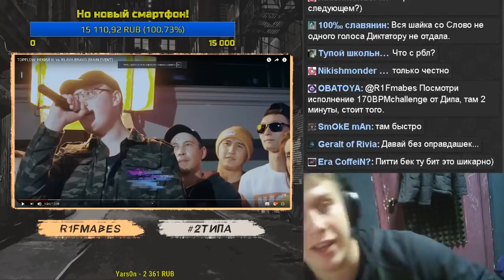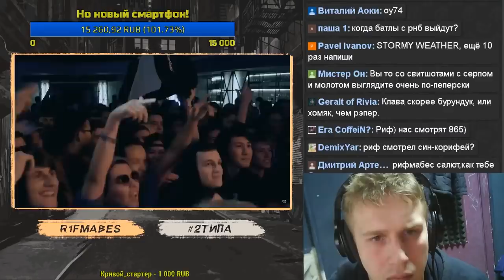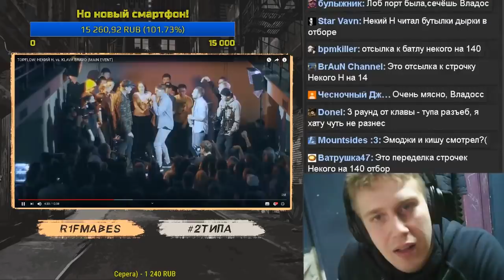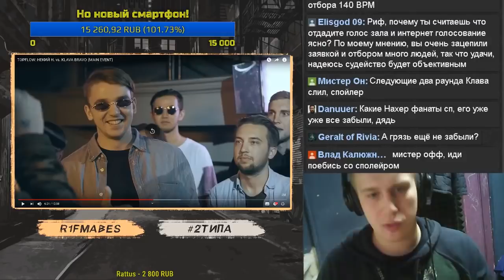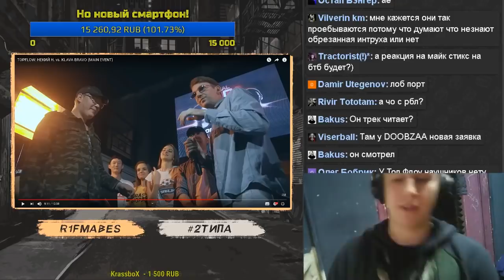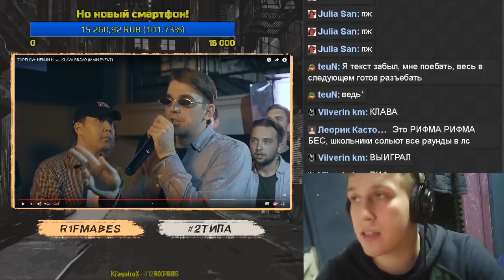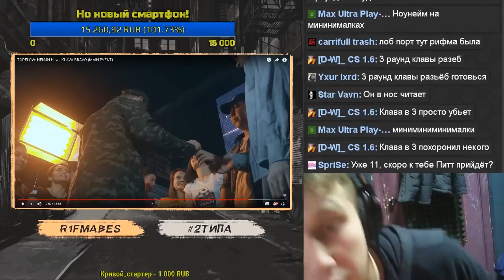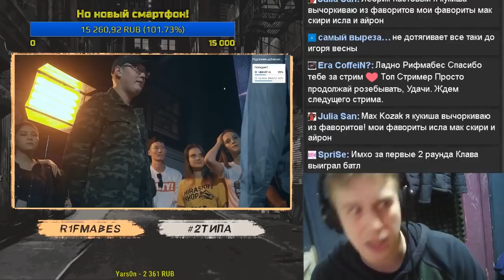TOP FLOW: Некий Н. - Klava Bravo[Реакция со стрима]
R1Fmabes из команды 2типа смотрит и анализирует батлы под биты лиг "Рвать на битах","Versus","140 BPM".